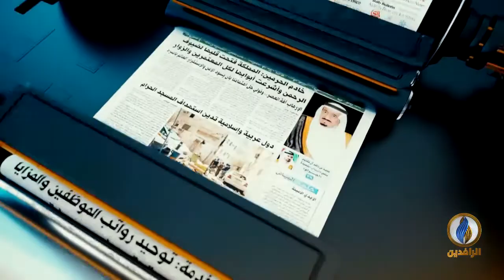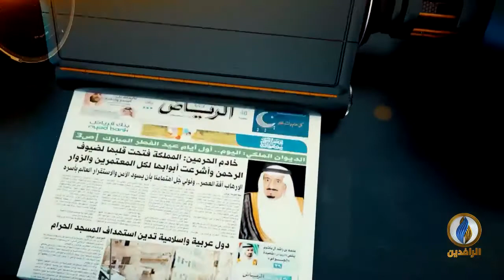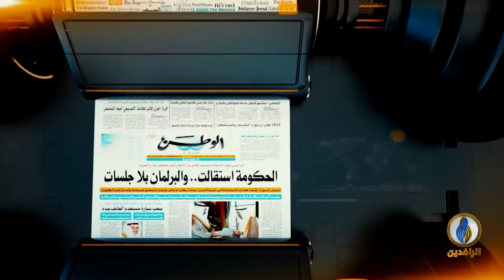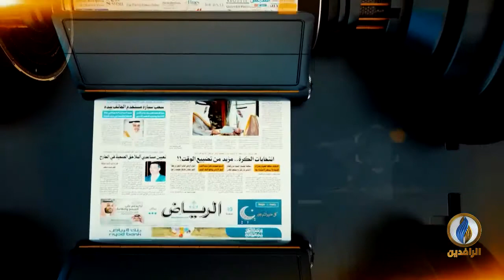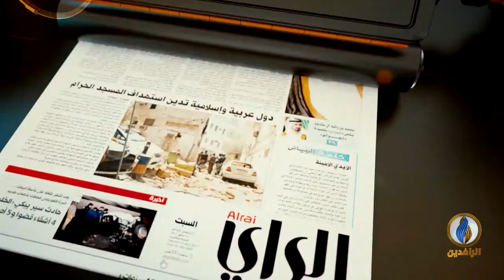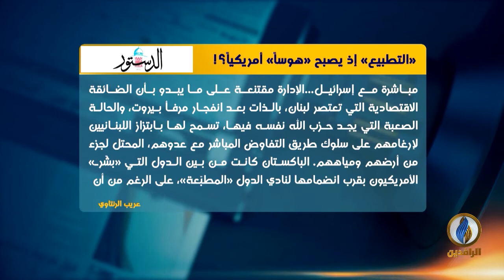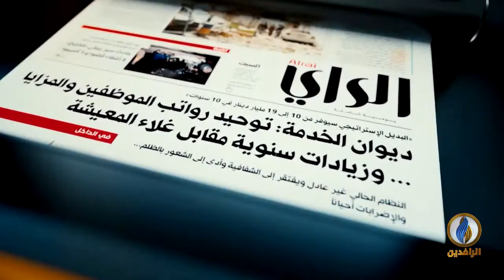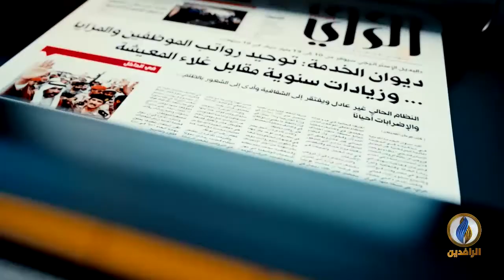صدى_الأقلام | 20 - 9 - 2020